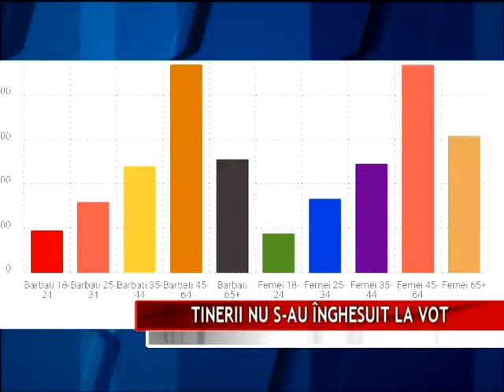TINERII NU S-AU ÎNGHESUIT LA VOT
Tinerii au stat departe de secţiile de votare. Cei care au vrut să aibă un cuvânt de spus despre viitorul lor şi al familiilor lor au fost mureşenii cu vârsta cuprinsă între 45 şi 64 de ani. Femeile au fost mai conştiincioase, decât votanţii de sex masculin.